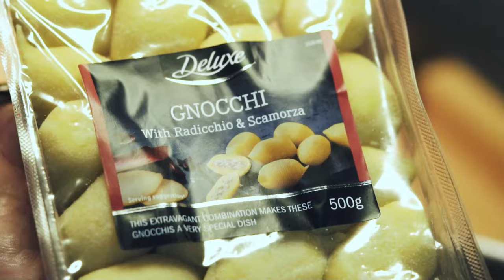Deluxe njoki by David Skoko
Naš David Skoko za vas je ovaj put pripremio brzi i fini Deluxe blagdanski ručak! Pogledajte u videu!